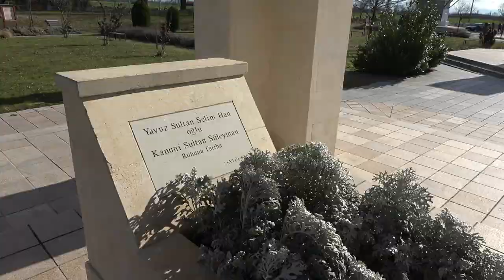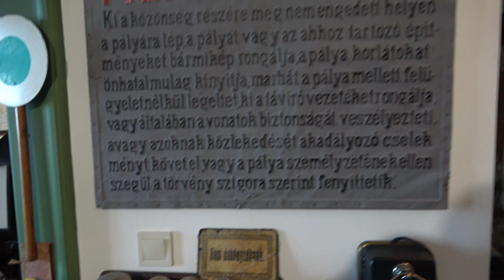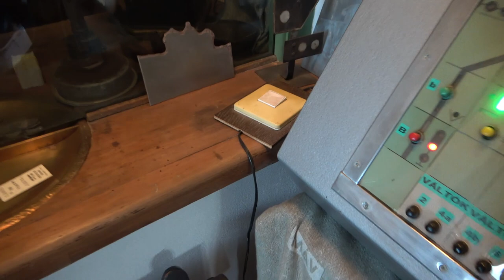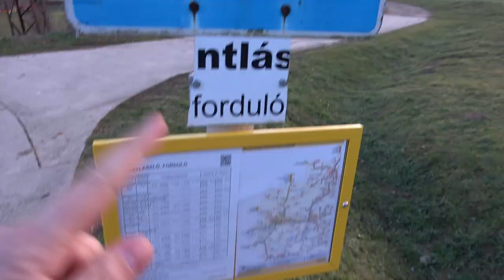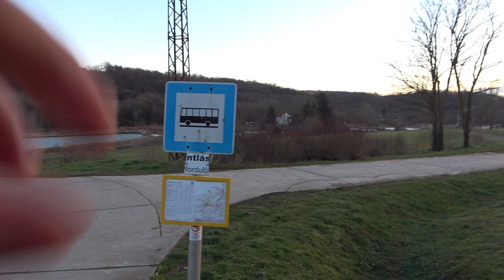2023.02.04 Vonalbejárás 954 Szigetvár - Szentlászló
Bankszámla:
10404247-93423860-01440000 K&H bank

Szigetvártól Szentlászlóig sikerült bejárni a vonalat Szentlászlónál a vasúti múzeumot is megtekintettem. Időjárás elég zord volt aznap erős széllel és hideg idővel, sajnos a videóban is hallatszódik a szélzaj lehetőségekhez képest igyekeztem csökkenteni, de a zajszűrés sem tudott csodát tenni.